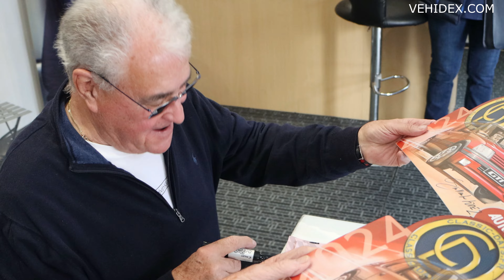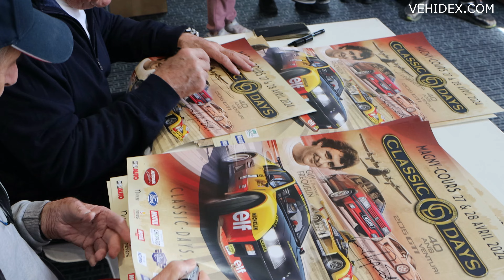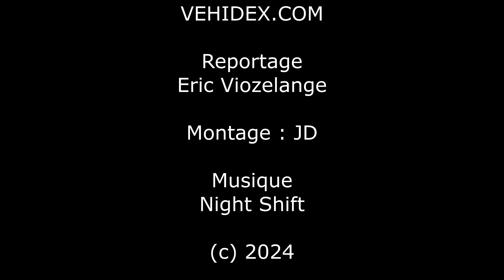Classic Days 2024 - Circuit de Nevers Magny-Cours, le succès des dédicaces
La séance des dédicaces pour Jean Ragnotti et Guy Fréquelin